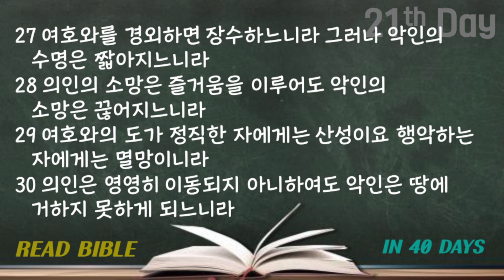40일 성경통독 | Day21-2 : 시120~잠10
40일 성경1독 | 이십일일째날 Part2 : 시편120편~잠언10장

- 참여방법 -
1. 성경통독용 성경을 준비합니다.
2. 시작하기 전에 개인적으로 기도합니다.
3. 개인적으로 성경을 보면서 필요한 부분은 줄을 치면서 따라 읽습니다.

매일 주어진 진도에 따라 성경을 읽으면 40일에 성경 1독을 하시게 됩니다.